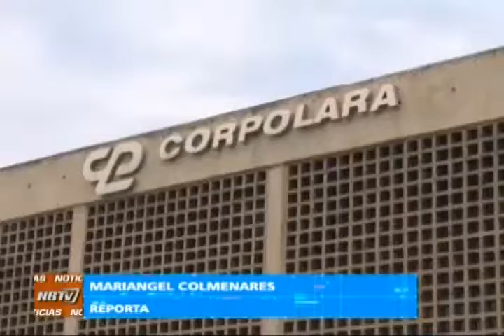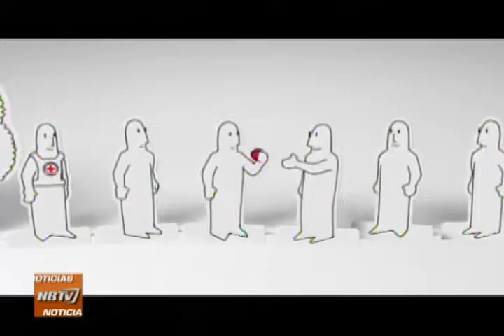NB TV - (Emisión Estelar) - Lunes 08/05/2017 - 3/3